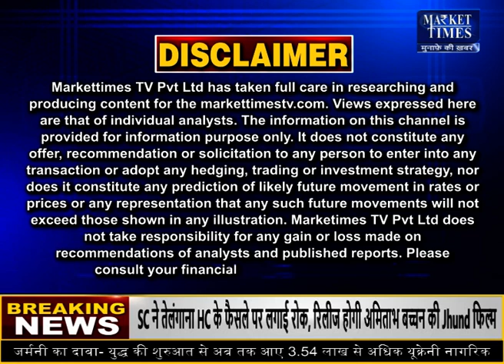कमोडिटी बाजार से जुडी बड़ी खबरें ! Market Times TV | fatafat Commodity Top News